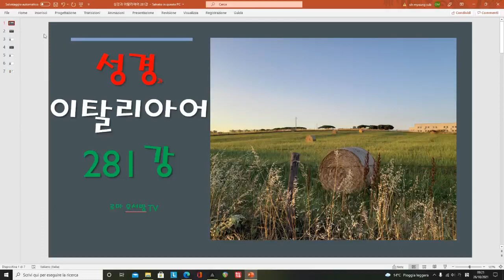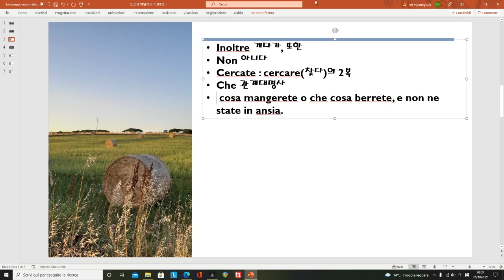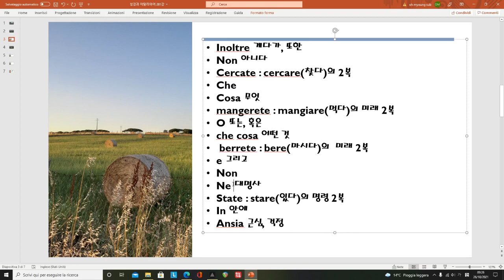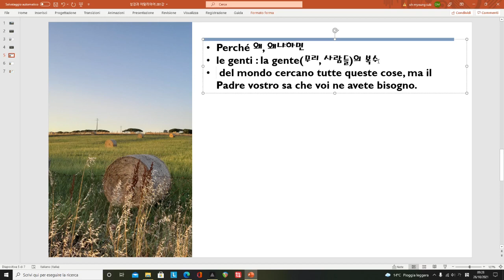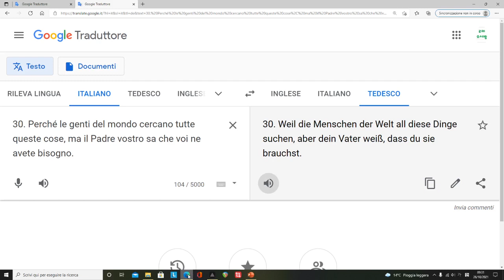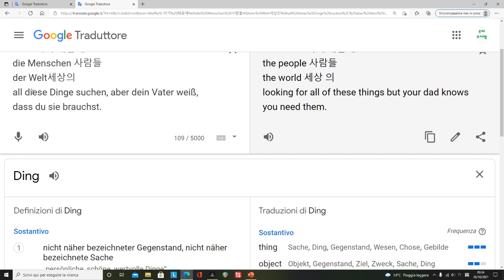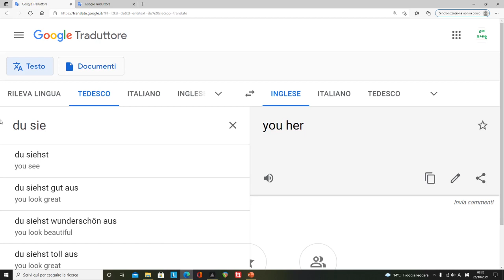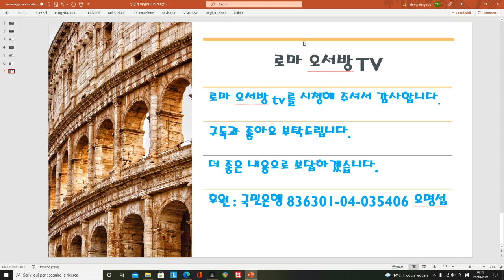성경과 이탈리아어 강좌 281강 - Non cercate che cosa mangerete o che cosa berrete - 무엇을 먹거나 마실지 찾지말라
에서 이 영상에 사용된 자료들을 보실수 있습니다.

저희를 늘 후원하시는 모든 분들께 감사합니다.